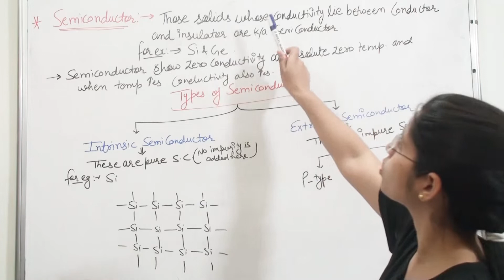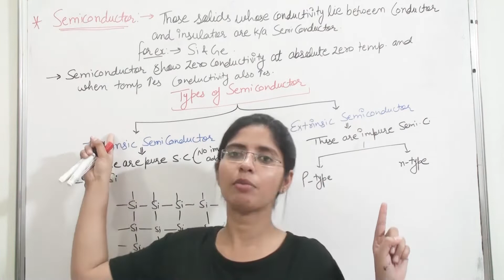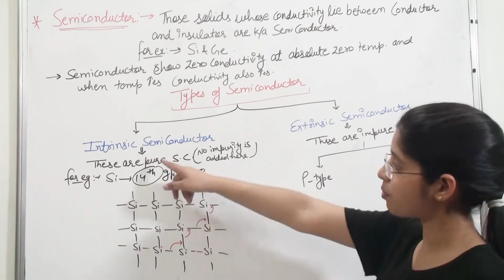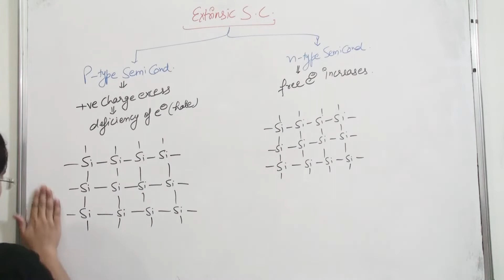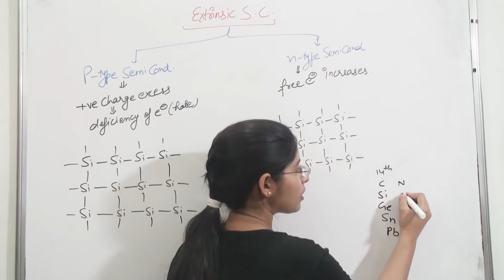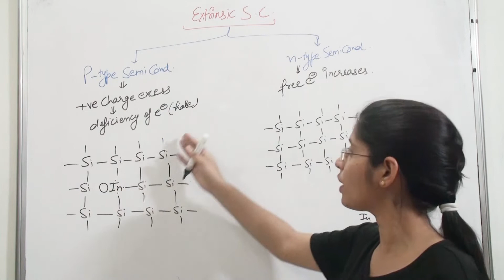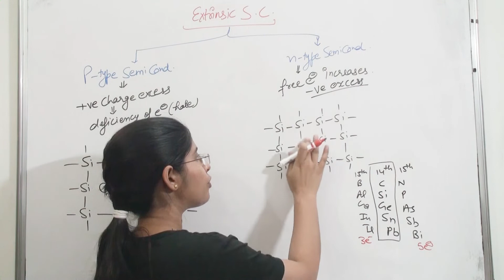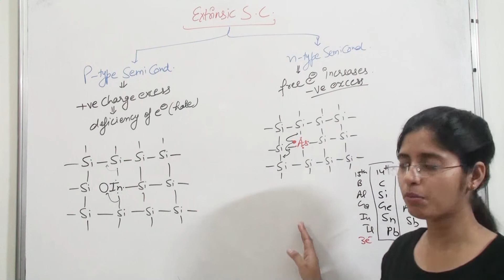Semiconductors - Intrinsic and Extrinsic - n type and p type - Class 12 CBSE ICSE